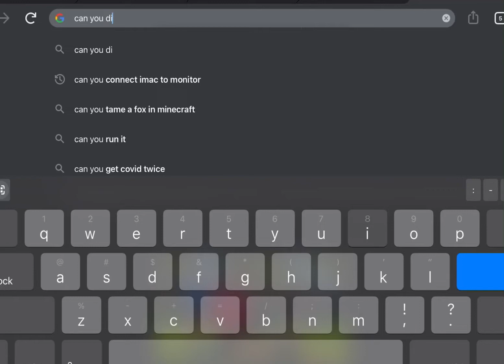Salt. And betrayal.